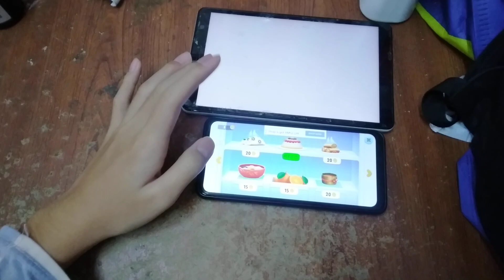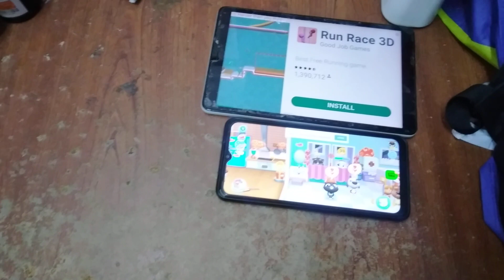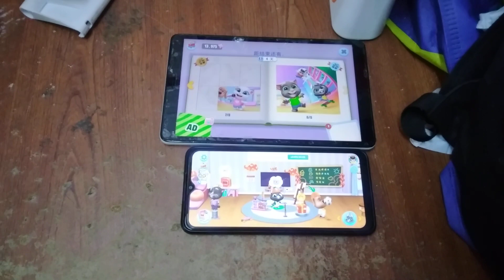My Talking Tom Friends Echo 9722